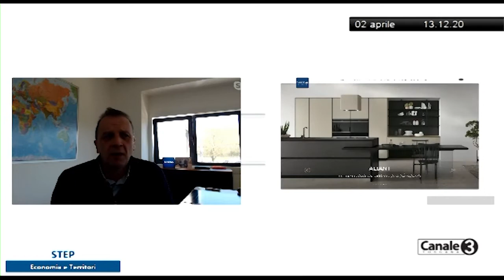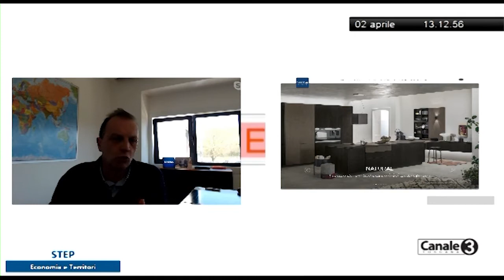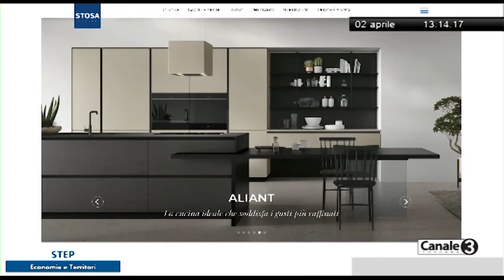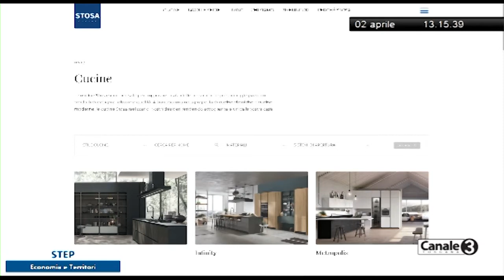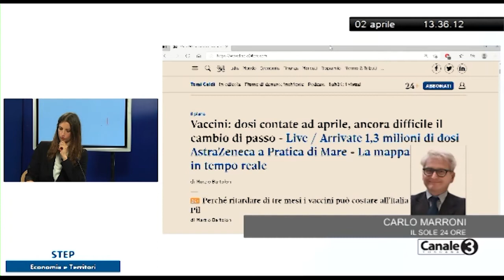Step Confindustria Venerdì 2 Aprile 2021